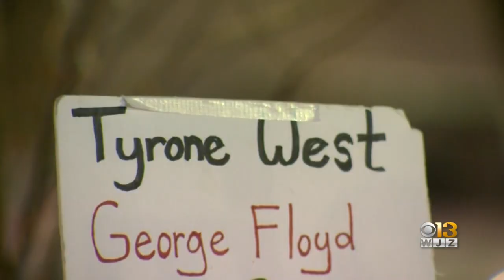Family Of Man Who Died In Baltimore Police Custody Rallies For Mosby To Pick Up Case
Activists rallied Wednesday evening in front of Baltimore's City Hall, calling for an end to police brutality. The event was planned by Tawanda Jones, whose brother, Tyrone West, died in Baltimore Police custody.